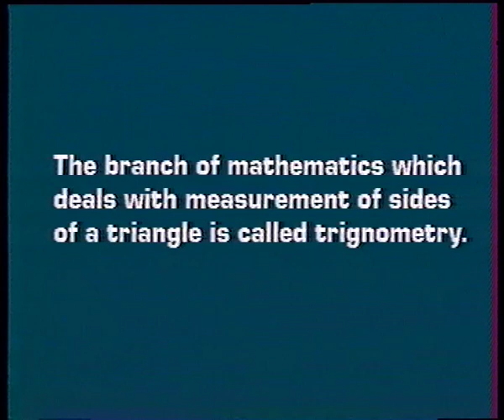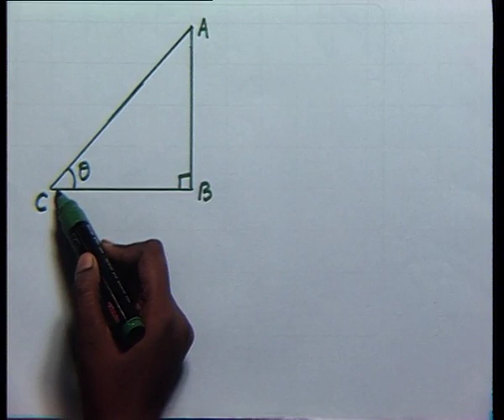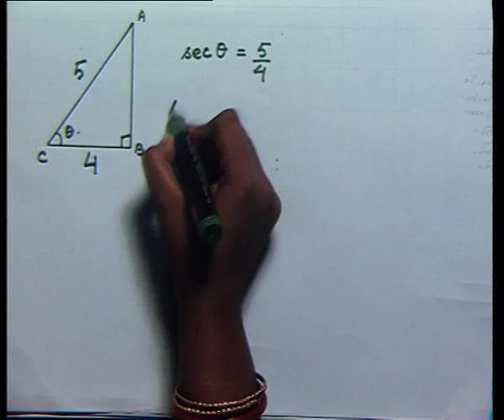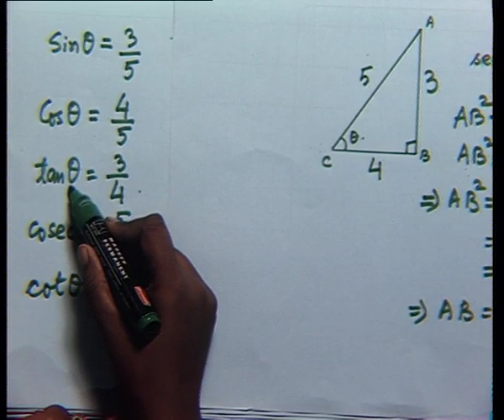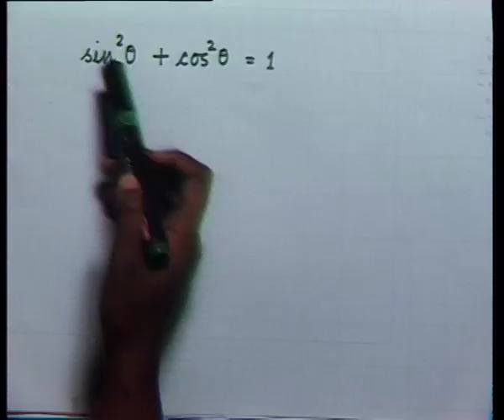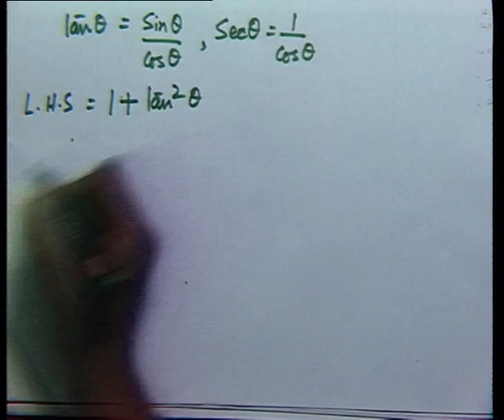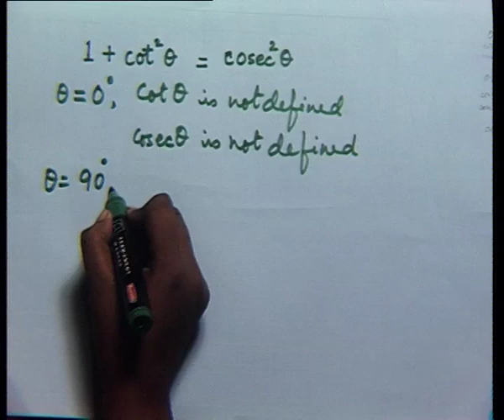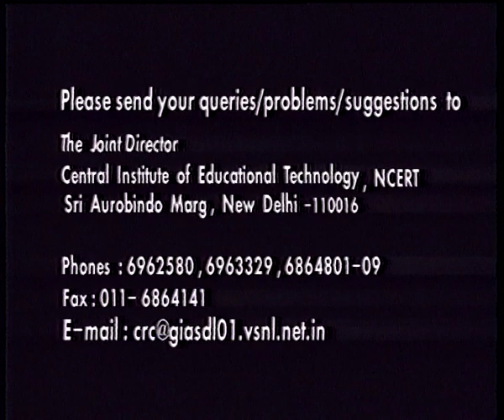TRIGONOMETRIC RATIOS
Introduction, Trigonometric ratios ,Trigonometric ratios of Some specific Angles,Trigonometric Identities